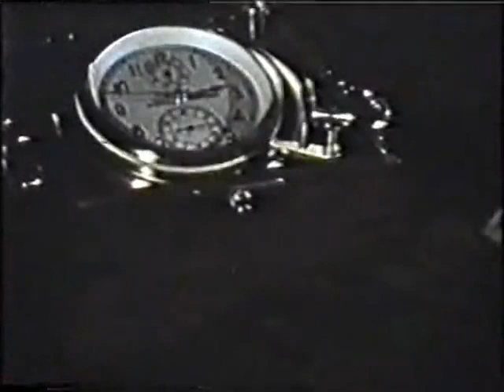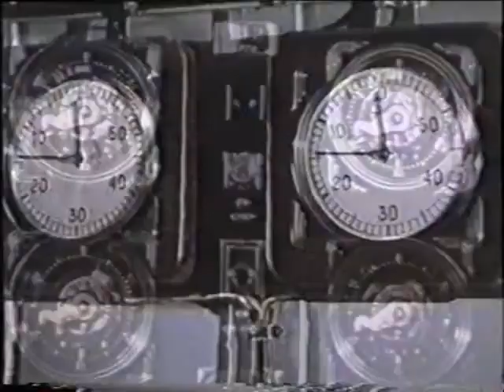USSR 1000 ton of TNT test